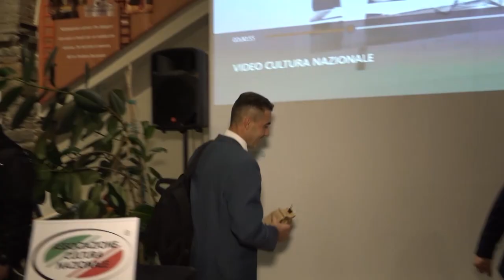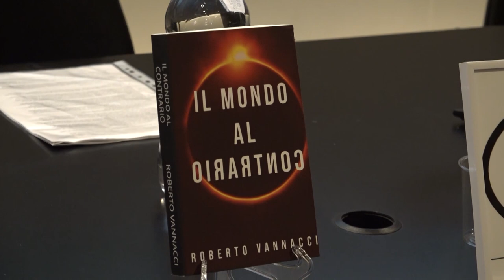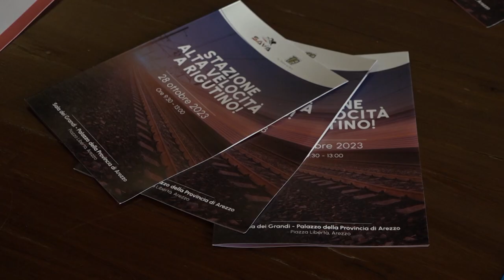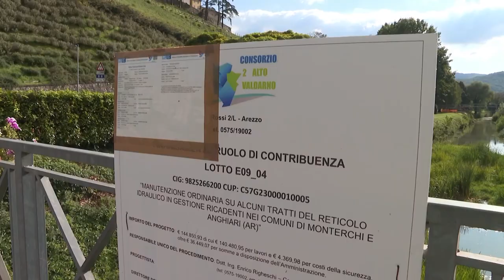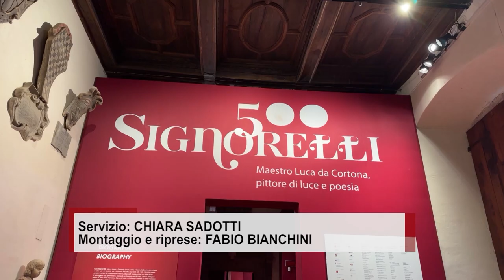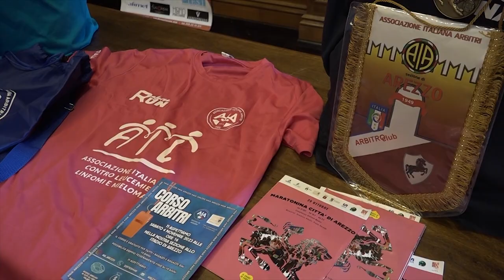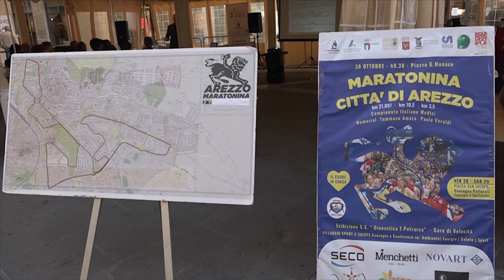Cronaca Aretina del 25/10/2023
sommario

Serie di furti ad Arezzo, nel mirino negozi e circoli ricreativi

Vannacci ad Arezzo: "dire non sei normale non è un'offesa". Vendite record per "Mondo al contrario"

“Stazione alta velocità a Rigutino”, ad Arezzo un confronto tra tecnici e politici. Il comitato Sava: “se ne facciano una ragione”

In onda in esclusiva su Arezzo TV gli incontri della scuola di formazione civica. Questa sera alle 21:00 la prima puntata

"Signorelli 500"  chiude con oltre 36mila visitatori. Meoni: "una scommessa vinta"

Podismo, domenica torna ad Arezzo “La Maratonina”